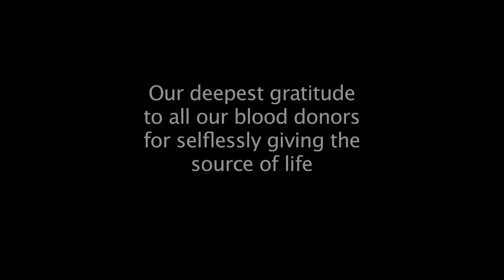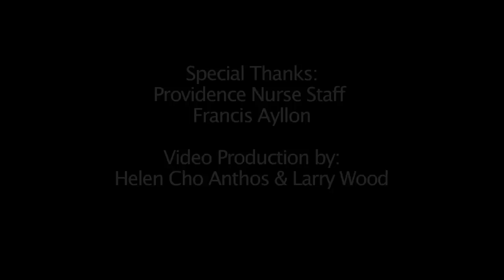Hermosa Beach Blood Drive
Be a Blood Donor.  We Need Your Type.

All it takes is an hour to help save a life.
Every blood type is needed and our blood supply requires constant replenishment.
We can safely donate blood every 56 days.

The Hermosa Beach Blood Drive is a community life saving effort , bringing much needed blood to Providence Little Company of Mary Hospitals.

Our deepest gratitude to all our blood donors for selflessly giving the source of life.

Thanks to the City of Hermosa Beach and the following local businesses who have generously supported our cause:

The Comedy & Magic Club
The Pita Pit
Fritto Misto
Paciugo Gelato & Cafe
Skinny Minny's Frozen Yogurt
El Pollo Inka
Hermosa Beach Hand Car Wash & Detail Center
Whole Foods, Redondo Beach
Fresh & Easy Express
Trader Joe's

We appreciate our wonderful Providence Nurse staff
Special Thanks to Francis Ayllon
Video produced by:  Helen Cho Anthos & Larry Wood